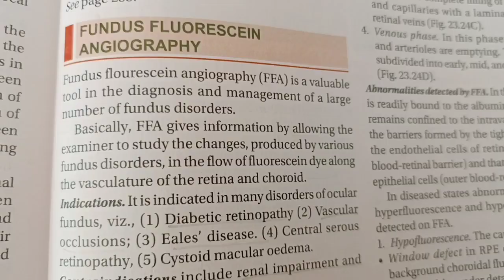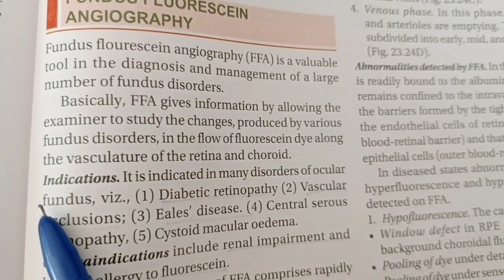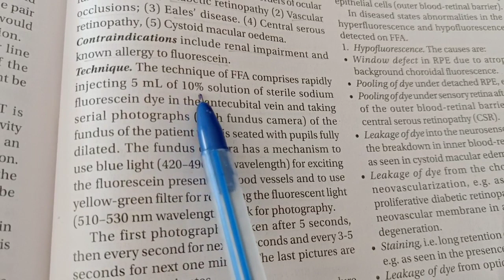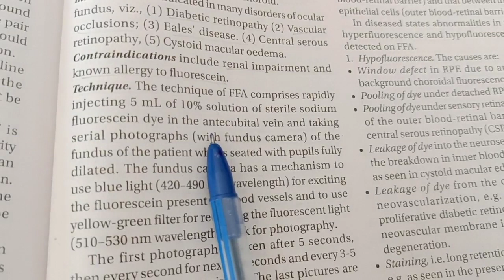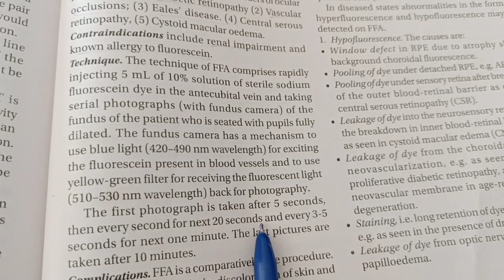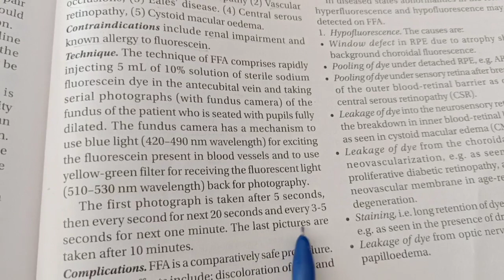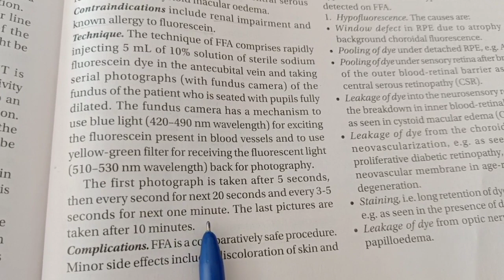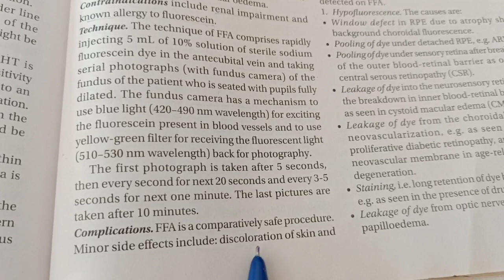FFA(fundus Fluorescein Angiography ) |Indication, Contraindication |Complication Optometry solution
I am consultant optometrist khadiza khan.In this video be will disscuss about the FFA(fundus Fluorescein Angiography ) |Indication, Contraindication |Complication Optometry solution

TOPICS;

Thank you & Regards OPTOMETRY SOLUTION YOUTUBE CHANNEL..